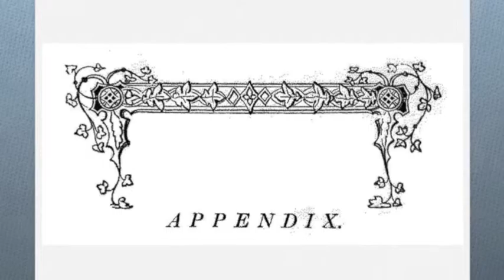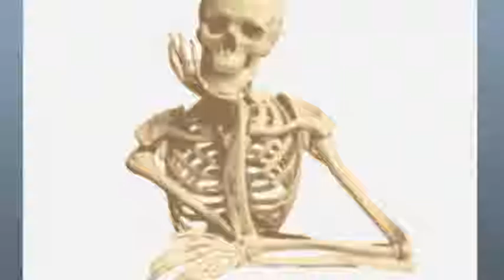Dan Propp Shape I'm In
I'm in Pretty Good Shape for the Shape I'm in.
Dan Propp's delightful books and music are available at Amazon.com. Visit Dan Propp's website, Nostalgic Roads